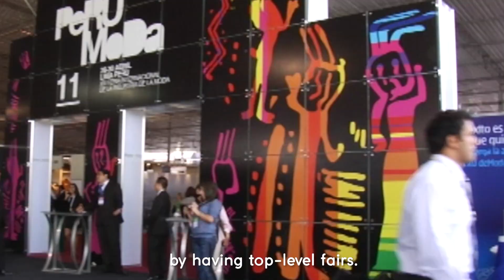Perú Moda Deco 2023 | Teaser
Como parte de las actividades por sus 25 años, Perú Moda Deco 2023, el evento comercial más grande de la industria textil del país, organizado por la Comisión de Promoción del Perú para la Exportación y el Turismo (PROMPERÚ), presenta un foro internacional de lujo.

El evento se llevará a cabo los días 19 y 20 de octubre, de 11 a. m. a 1 p. m., y congregará a expertos de renombre mundial en áreas claves de la industria de la moda y la decoración.